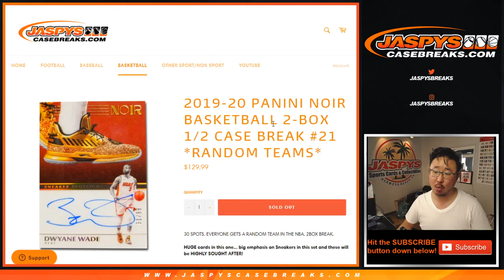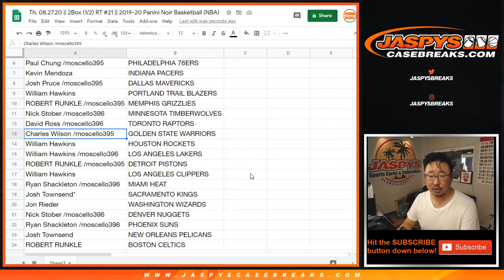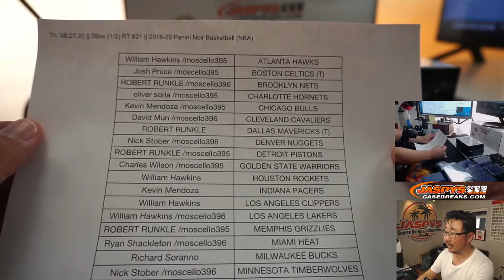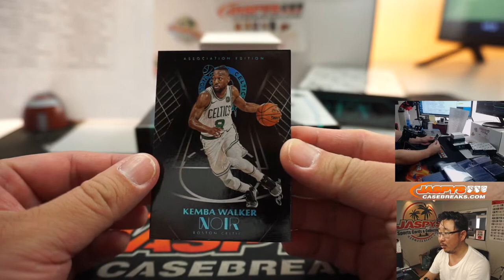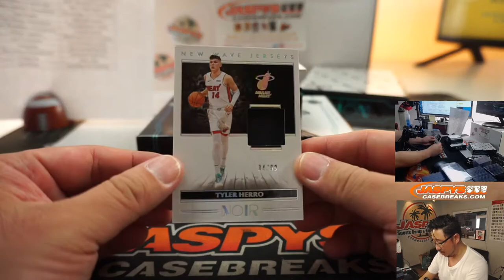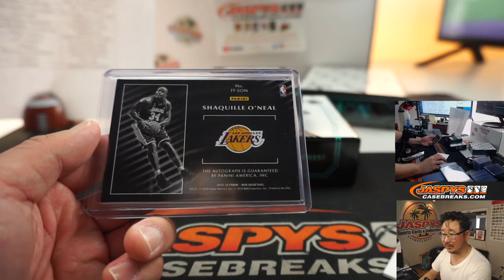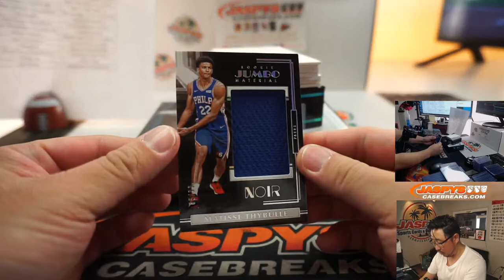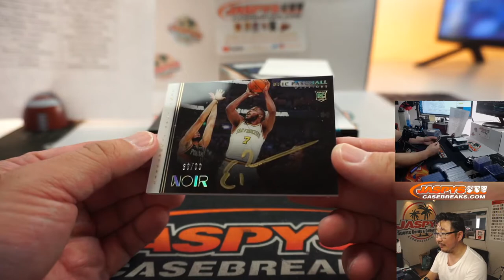Th, 08.27.20 || 2Box (1/2) RT #21 || 2019-20 Panini Noir Basketball (NBA)